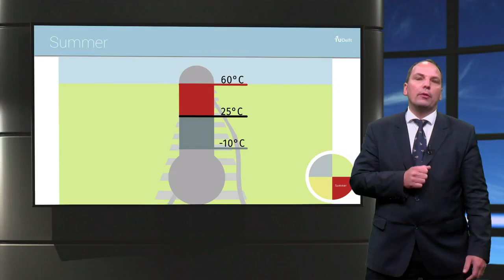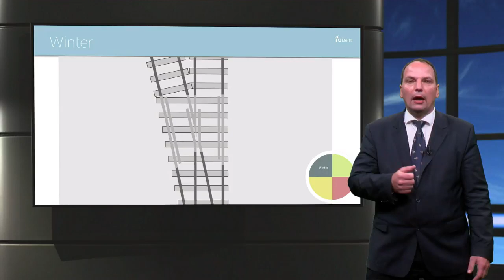RAIL101x Mini Lecture Week4